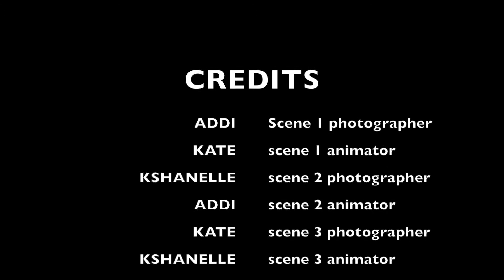The Test by Addi,Kate,Kshanelle